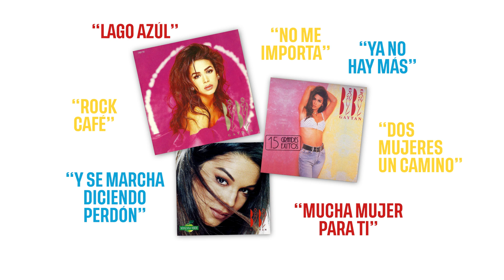Lo que no te habían dicho de Biby Gaytán 😳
Talento, preparación y belleza son la tríada sobre la que se levanta la carrera de Biby Gaytán, quien este año celebra 36 años de una trayectoria impecable. No te la pierdas en Dos Locas de Remate en el Nuevo teatro Libanés.